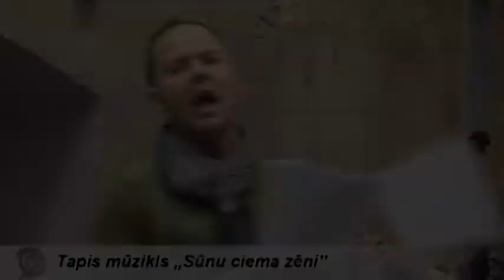Tapis mūzikls "Sūnu ciema zēni"